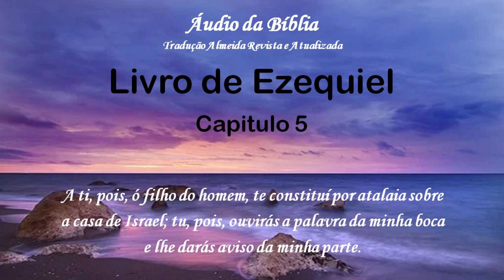Áudio da Bíblia Tradução Almeida Revista e Atualizada Ezequiel 05